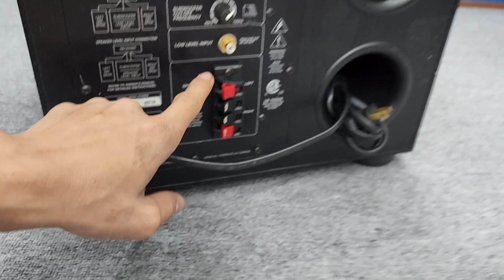Siêu Trầm Mỹ Nòi _ JBL PB 12 và Paradigm 12 ___ Bass 30 cm Nghe Nhạc Hát Hò Cực Phê